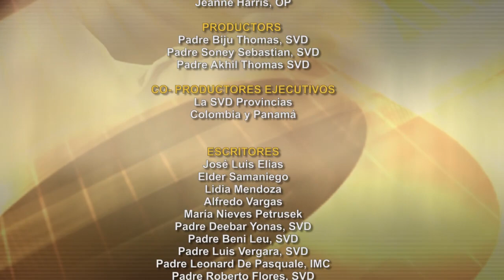Dios te Habla con Padre Rufinos Naben; Tema de hoy: Rey de justicia y de paz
Dios. Es la novedad que trae Jesús, un bautismo de la paz, un bautismo del amor, un bautismo de la misericordia, un bautismo que de alguna manera nos hace sentirnos hijos en el Hijo. Que se mimo Espíritu de Jesús que nos aliente a seguir en el camino de Dios y ser novedad y amor para los que lo necesitan. Amen.